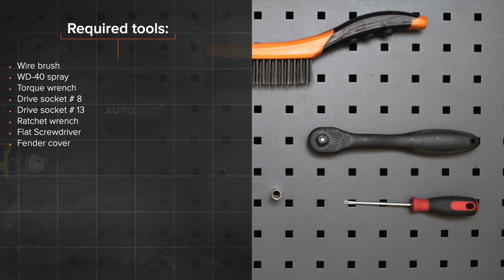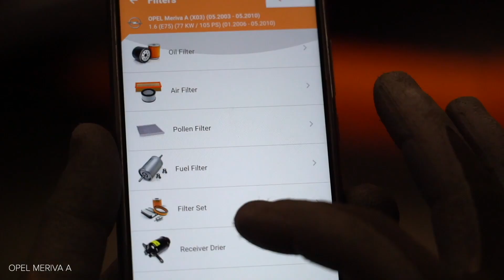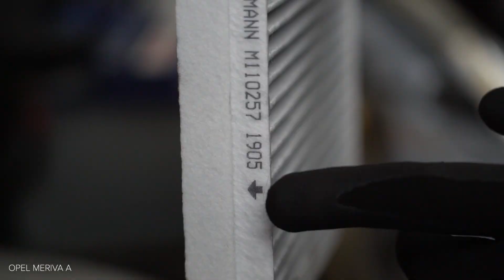Como substituir filtro do habitáculo no OPEL MERIVA A [TUTORIAL AUTODOC]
Como substituir filtro do habitáculo no OPEL MERIVA-A 1 (X03) 1.6 Monovolume 2003–2010 [TUTORIAL AUTODOC]

Filtro do habitáculo nos automóveis VAUXHALL Meriva Mk1 (A) (X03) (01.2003–06.2010) / OPEL Corsa С Van (X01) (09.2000–12.2012) / OPEL Combo C Tour (10.2001–12.2011) / OPEL Combo C Box Body / Estate (10.2001–12.2011) / OPEL Tigra Twintop (X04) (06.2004–12.2010) deve ser substituído, como regra, de acordo com o seu e o mesmo procedimento.

Todos os vídeos e tutoriais em PDF sobre como substituir peças de reposição num OPEL MERIVA-A (X03): descarregue e veja em AUTODOC CLUB

🛒 No nosso website encontrará uma ampla variedade de peças de automóveis em que está interessado

0:00 — OPEL MERIVA A – filtro do habitáculo: tutorial de substituição passo a passo
0:43 — Limpe os fixadores dos braços do limpa-para-brisas.
1:13 — Retire o vedante da grelha do capô.
2:30 — Retire o filtro de habitáculo.
3:05 — Instale o filtro do habitáculo no seu assento de montagem.
4:03— Aparafuse os fixadores da calha de escoamento da água do limpa-para-brisas.
5:14 — Reinstale os braços do limpa-vidros.
5:35 — Ligue o sistema de ar condicionado.